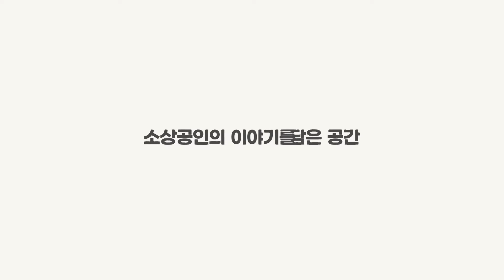🟠🔵소담상회 with 인터파크🔵🟠 울프코퍼레이션 프레쉬몰 생연어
노르웨이 슈페리어등급 생연어 슬라이스 등뱃살 300g